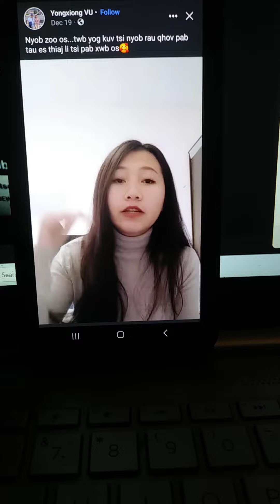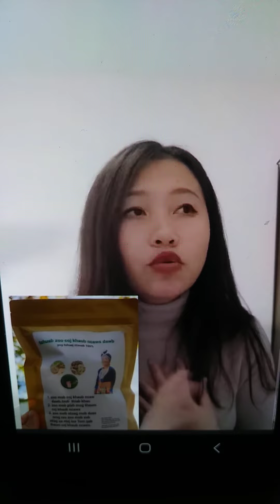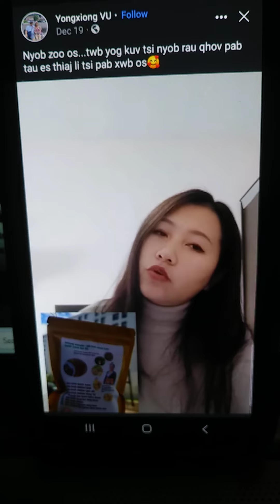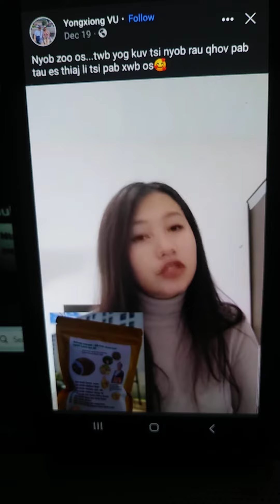Hmoob nplog yuav txiv Moob Fab Kis ghiav kev cai rau Bameo tim nplobteb